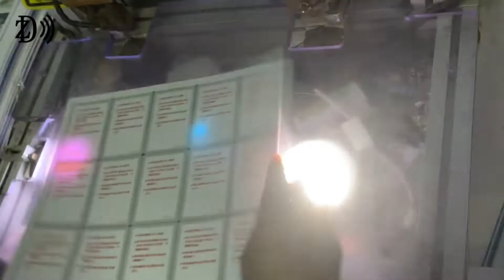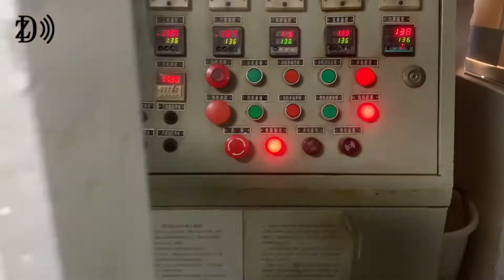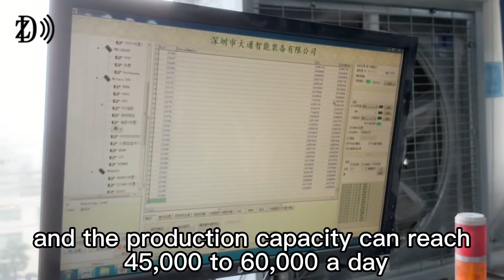ZD Technology field shooting of rfid epoxy tag product production.nfc epoxy product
We has mature production line for RFID products, and we have different molds for the size of the products.

We looking forward to your cooperation with us.